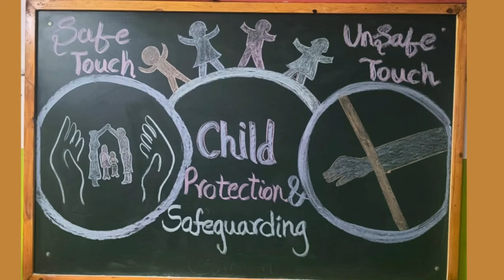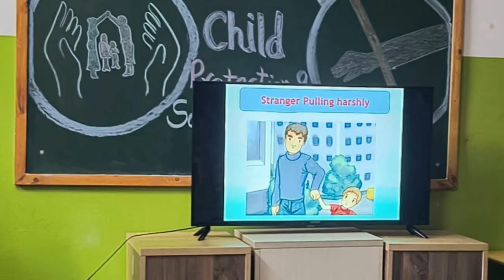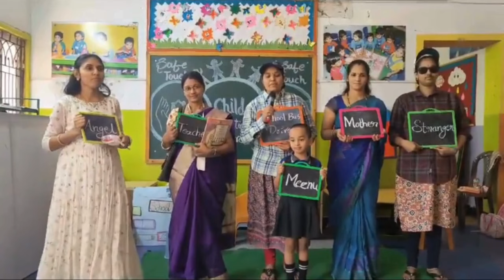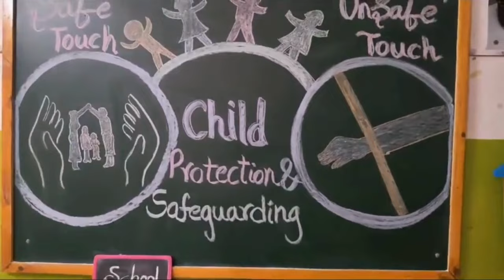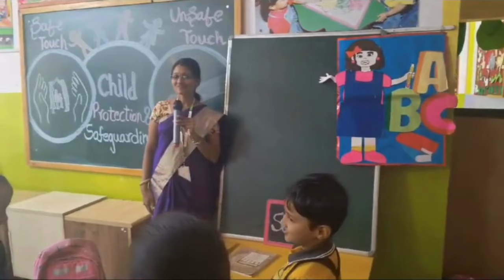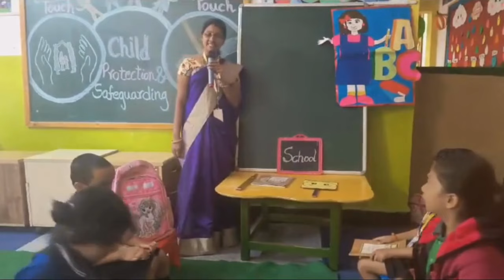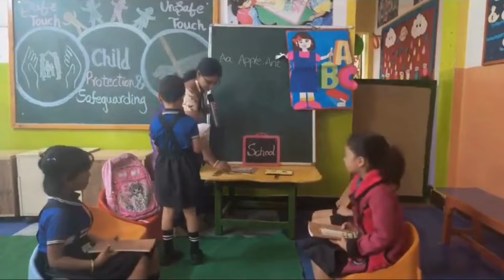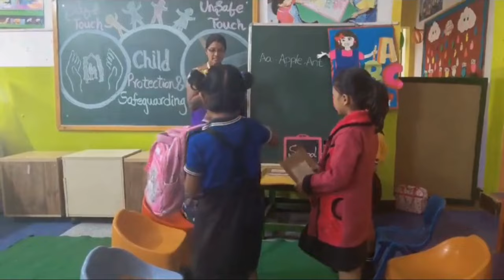Safe Touch - Unsafe Touch | Ganesh Nagar | Pre-Primary